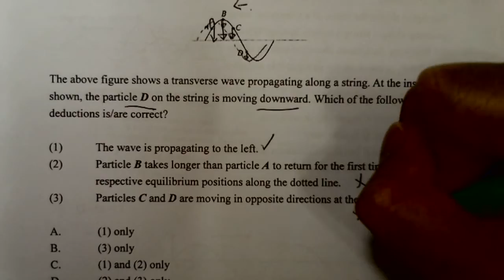Physics 1998 HKAL MC 13 A